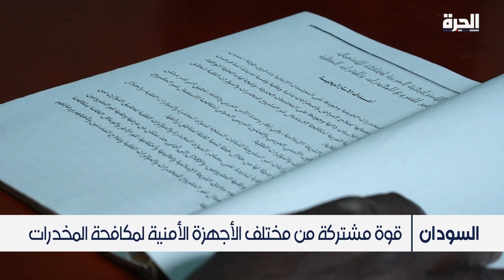تفاقم ظاهرة بيع وتعاطي المخدرات في الأوساط الشبابية في السودان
شكلت الحكومة السودانية قوات مشتركة من الشرطة والأجهزة الأمنية الأخرى بهدف مكافحة عصابات المخدرات وشهد عدد من أحياء العاصمة الخرطوم حملات دهم لمواقع يشتبه في أنها معاقل لمروجي المخدرات..

حمل تطبيق "الحرة كونيكت" للتلفزيونات والهواتف الذكية:

أمازون فاير